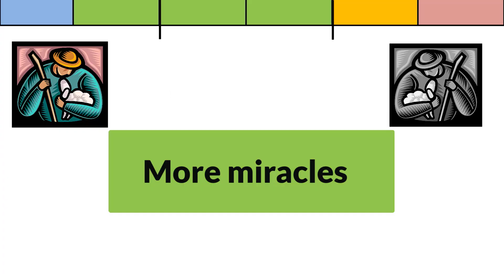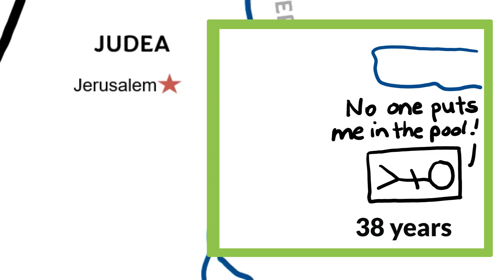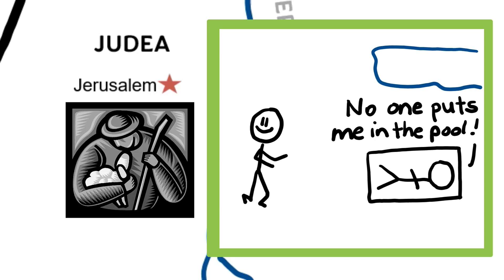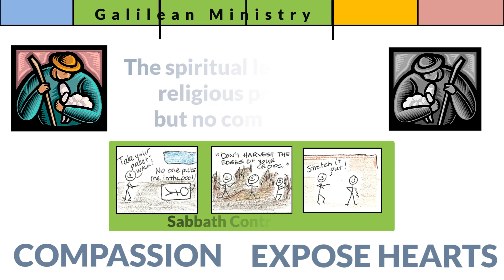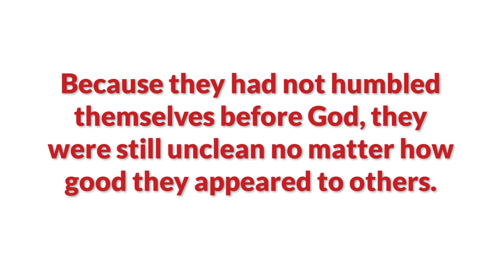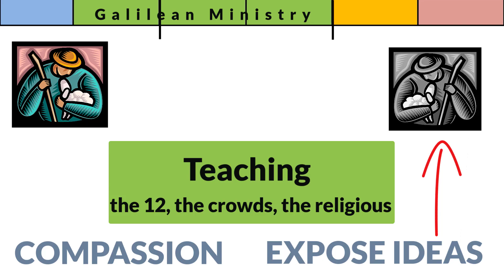Jesus Messiah: SABBATH CONTROVERSIES (Jesus Messiah Seminar 1f)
A series of Sabbath controversies puts Jesus at odds with the religious leaders, as He continues to expose their hearts and showing they have no compassion for those under their care.